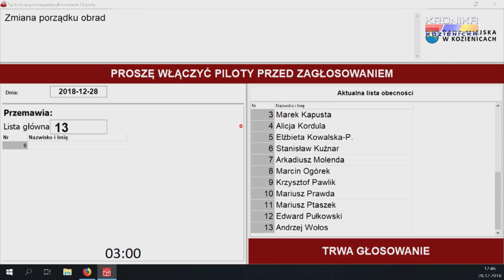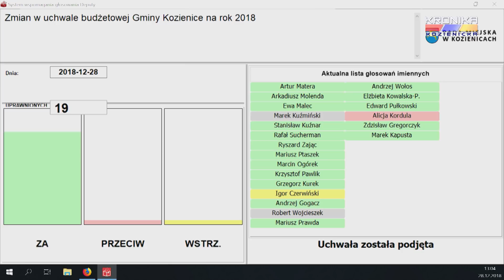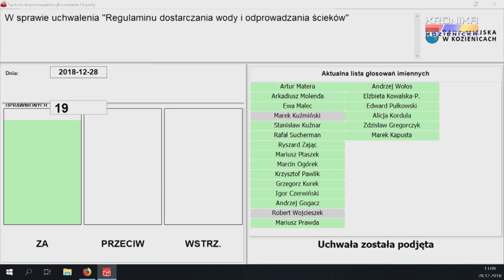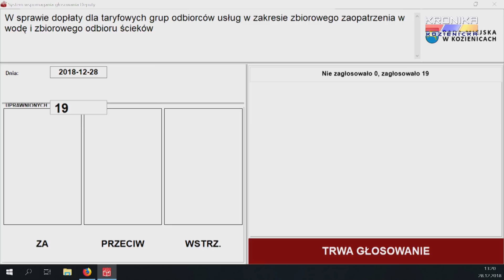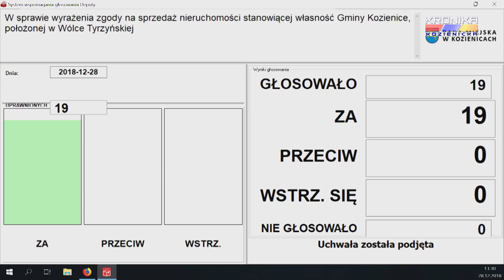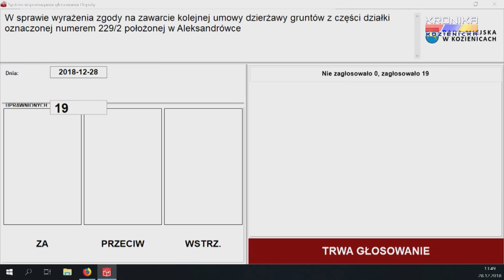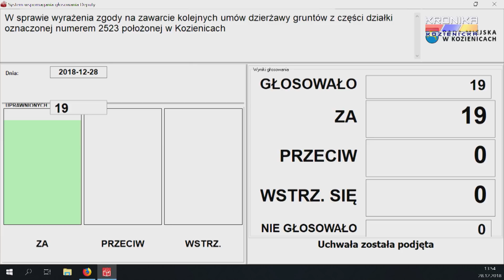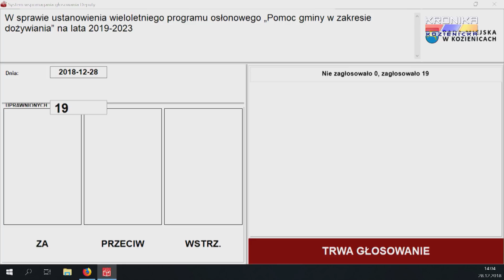3. Sesja Rady Miejskiej w Kozienicach - całe obrady (28.12.2018)